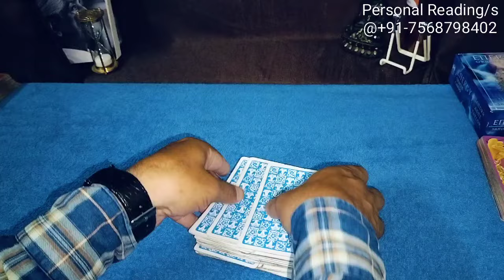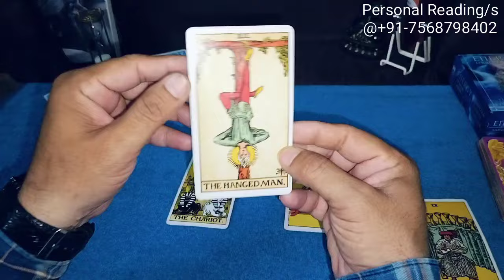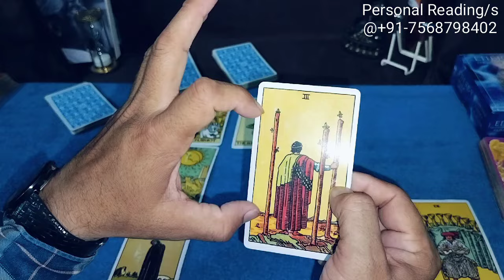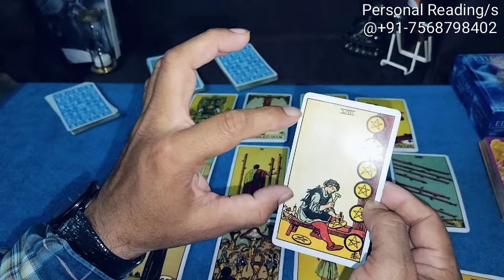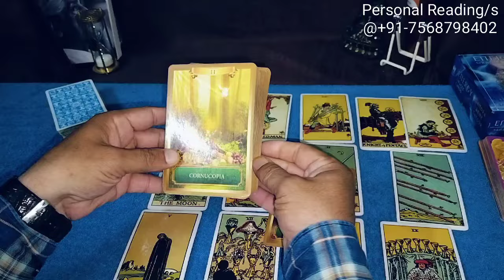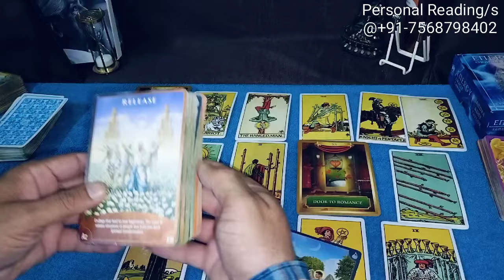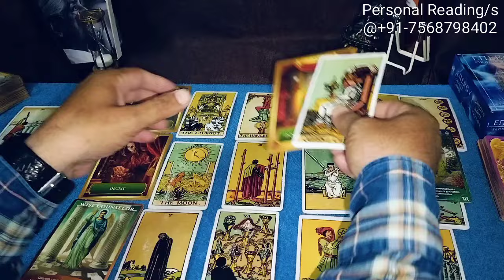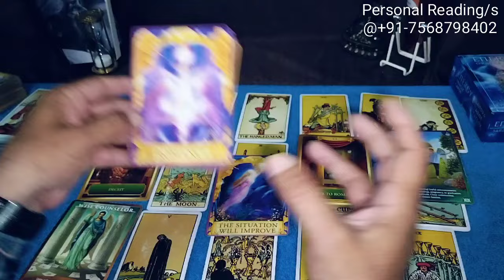R U on Right Path❓💔😢💕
Hello Friend
नमस्ते 🙏

Regards
Sachin Sharma

third party situations, third party update, no contact rule kitne din ka hota hai, no contact rule kaise apply karna chahiye, kisi ko apni yaad kaise Dilaye, partner ko kaise tadpaye, relationship advice, relationship tips, breakup, best breakup motivation, third-party situation, third-party update, third-party plan, wait or move on tarot reading, wait or move on reading, tarot wait or move on, third-party situation, career reading